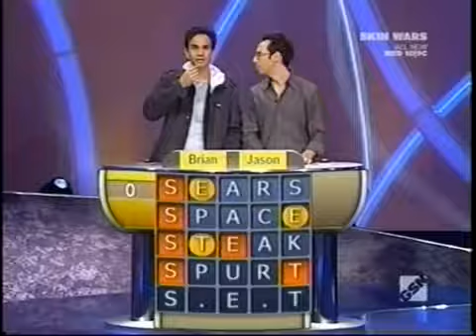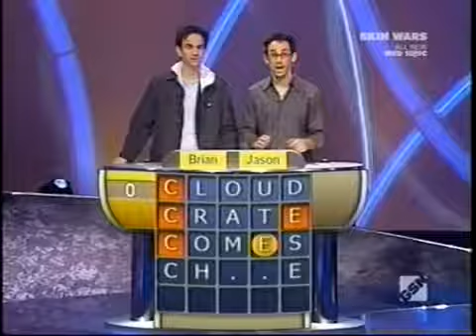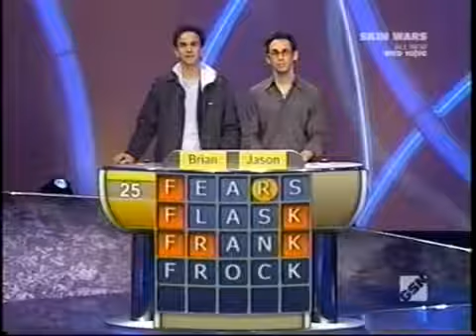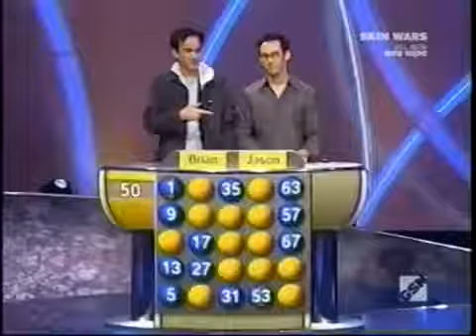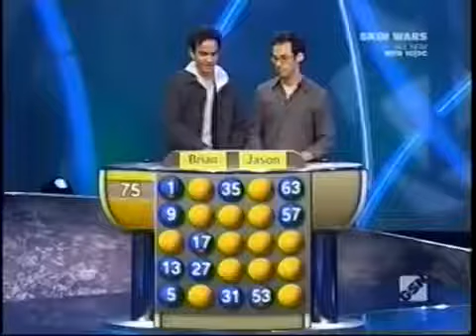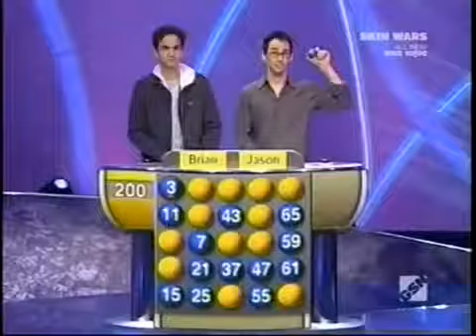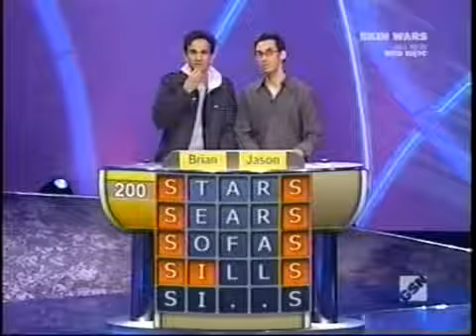Lingo Season 5 Episode 11